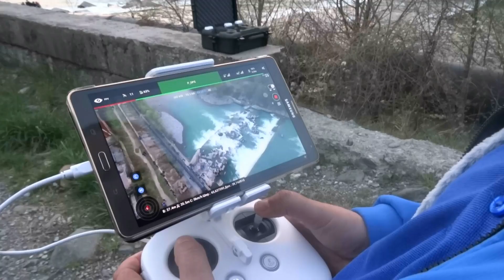31.03.2017_водолазы ЮРПСО МЧС транспортировали погибшего из реки